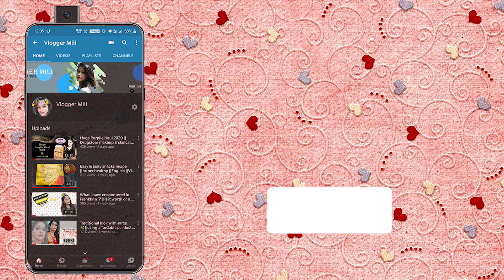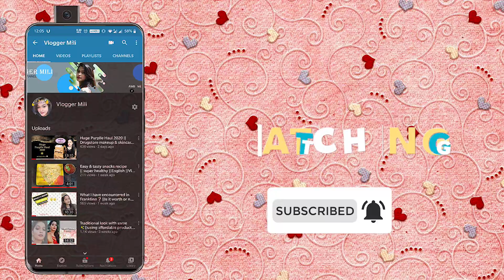Durga Puja Agomoni Photoshoot | Vlog | Soumili Santra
Hello Everyone ! A very Happy Durga Puja Everyone So this is my Agomoni photoshoot cum Blog... Hope you guys like it !!!

Here's some credit begin:-
Photography by Rohan Adhikary.
Photoedit By Aritya Khamrui & Rohan Adhikary.
Ghatal Nature Photography Rohit Samanta.

Photography Place:- Monsuka, Ghatal

bye bye 👋